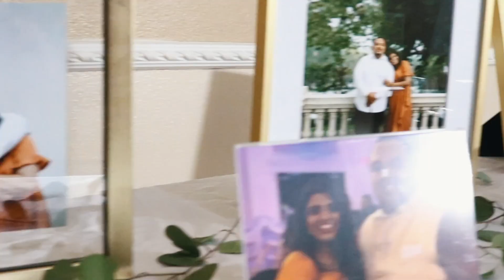Havea & Simsen Wedding (GLAM BOOTH)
Thank you again Havea & Simsen for having us at your beautiful wedding!

Date: November 26th, 2021
Rental: GLAM Booth

BOOTH RENTALS:
360 Booth: